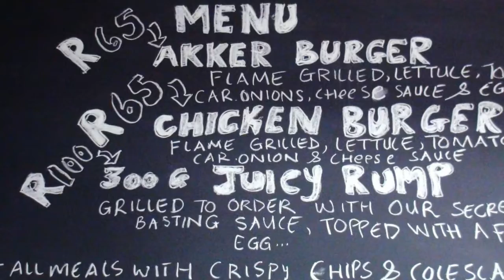De Akker Country Pub and Restaurant, Dorp Street, Stellenbosch - Best Restaurants in Stellenbosch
The oldest pub in town ... and one of the oldest in SA. Atmosphere, loyalty, good food, great prices, awesome vibe, live music, a place for everyone!
De Akker is Stellenbosch's oldest obtained pub, and is a legend in its own right.